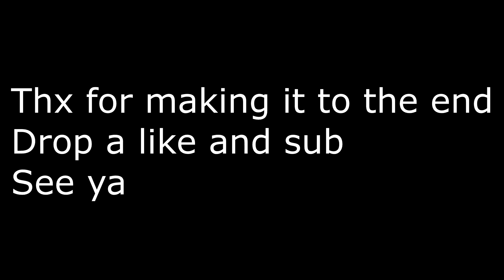Bullet Force PC - Sniper Highlights #1